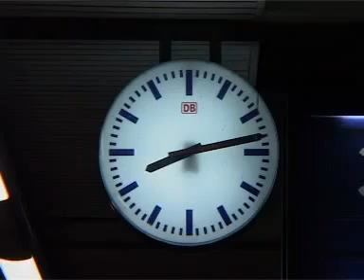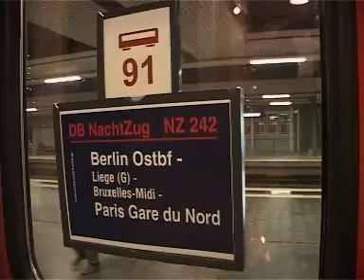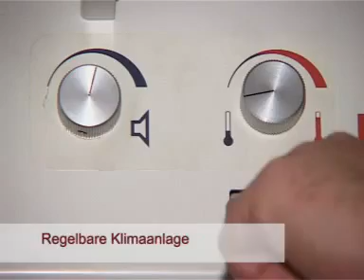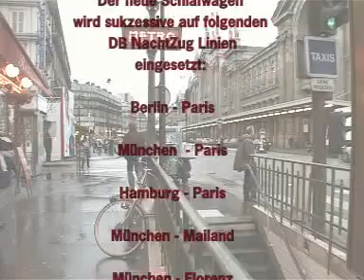Produktvideo Schlafwagen Comfortline Berlin-Paris 2004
Promotional film for new Comfortline Sleeping Cars introduced on the Berlin to Paris route which was sadly discontinued in 2014. These sleeping cars are still in service on current City Night Line routes.